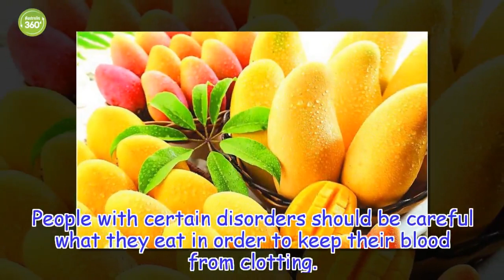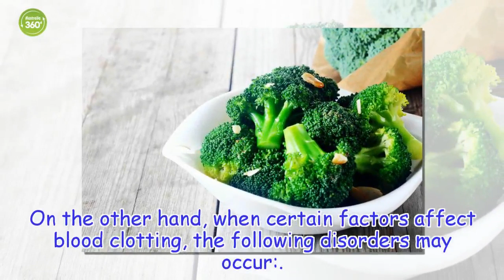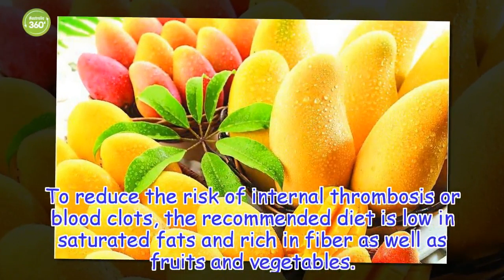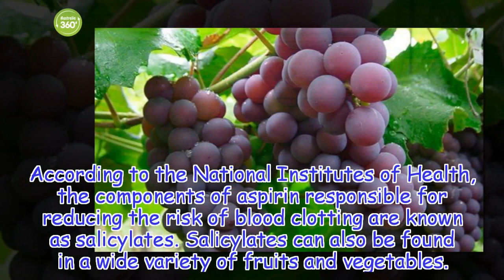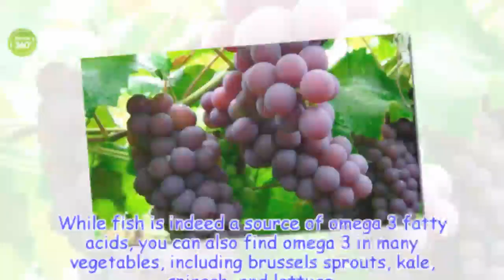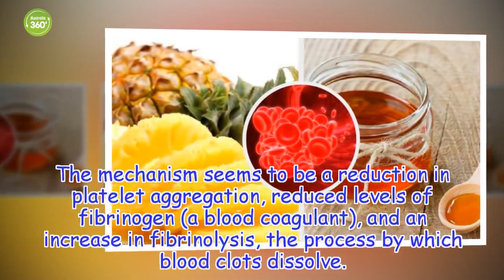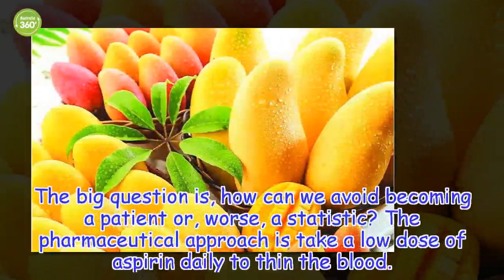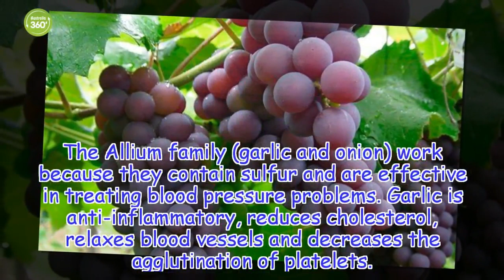Plants and Foods That Prevent Blood Clotting - Australia 360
Plants and Foods That Prevent Blood Clotting
Healthy Life